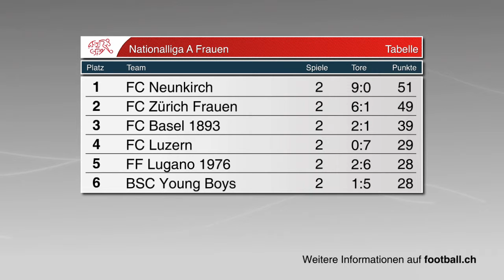Torshow Finalrunde 2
- Swiss Women's Soccer League (NLA)
- Highlight Video
- Luzern - Neunkirch 0:5
- Zürich - Basel 1:0
- Lugano - Young Boys 1:1